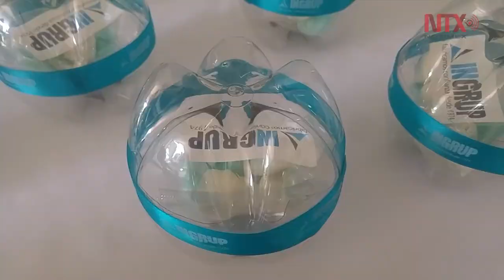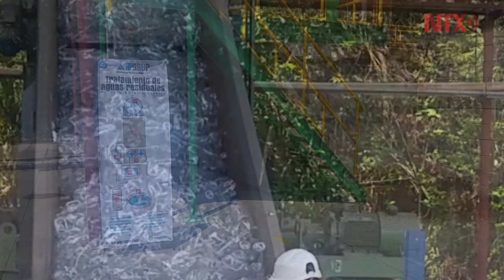Promueven en Guatemala cultura de reciclaje para reducir impacto ambiental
Autoridades ambientales de Guatemala, reconocieron que el reciclaje no es común, pese a las acciones que se impulsan para fomentar dicha práctica